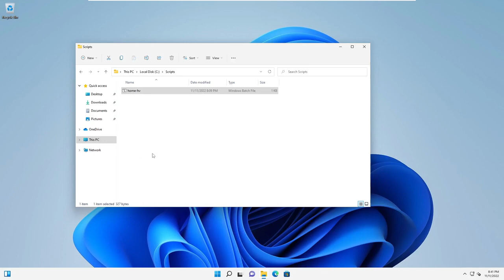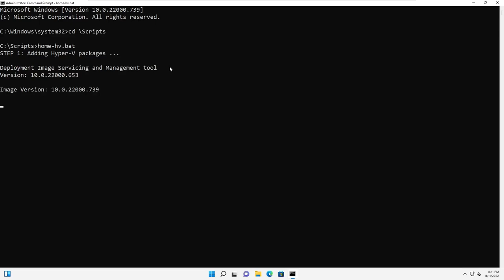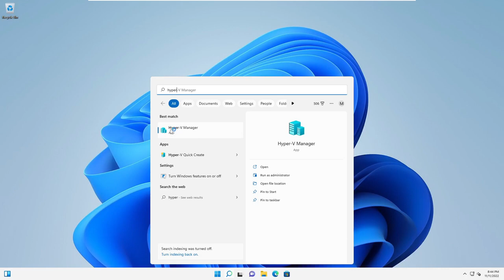Enable Hyper-V on Windows Home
Demonstration of how to add and enable the Hyper-V feature on Windows Home. It is applicable to both Windows 10 and 11.

NOTE: The script used in the demo is derived from various sources on the Internet. Feel free to explore and prepare your own version of the script.

WARNING: This is not officially supported by Microsoft. Should you need support, you should consider upgrading your Windows Home copy.